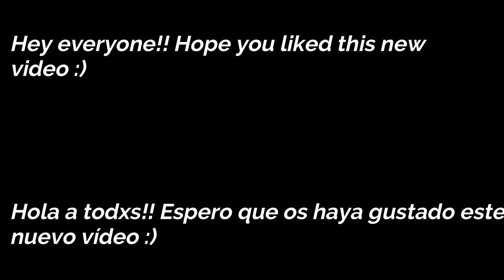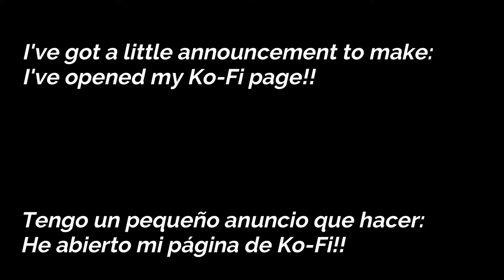Aria of the Soul on Marimba - Persona Series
Equipment used:
Video: Xiaomi Redmi Note 8

Mallets:
Marimba One KMB5, KMB3
Balter Mallets 23R